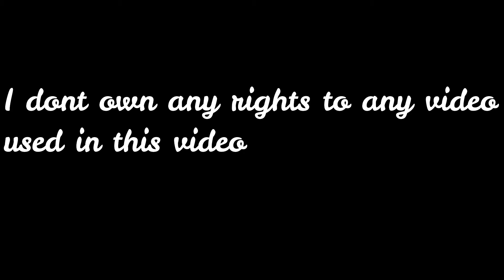Cinderella edit (Angels Version)